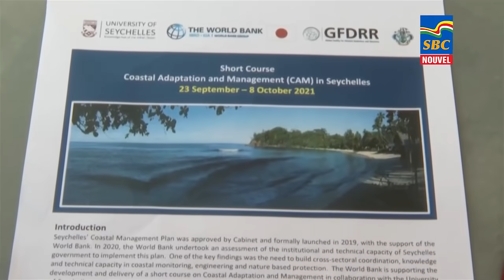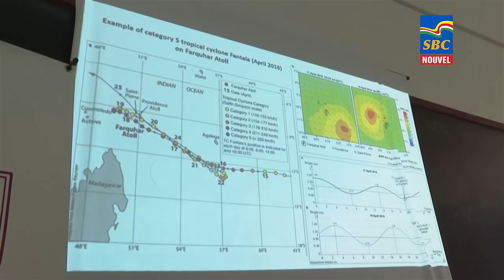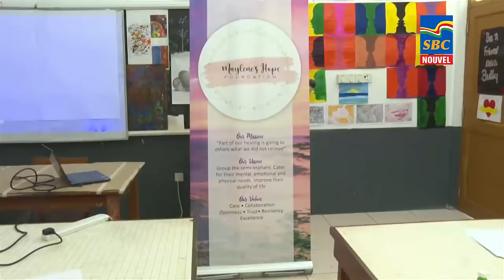8 p.m News 03-10-2021